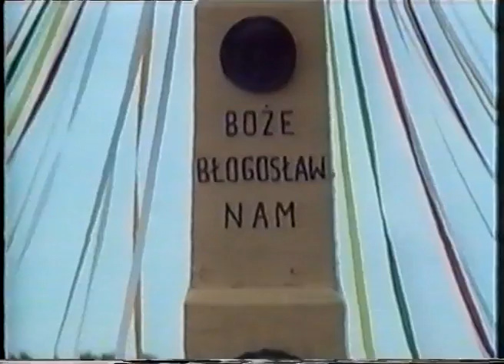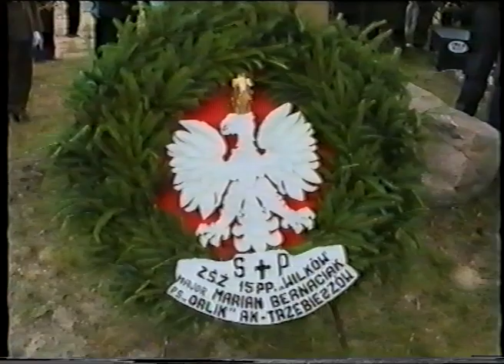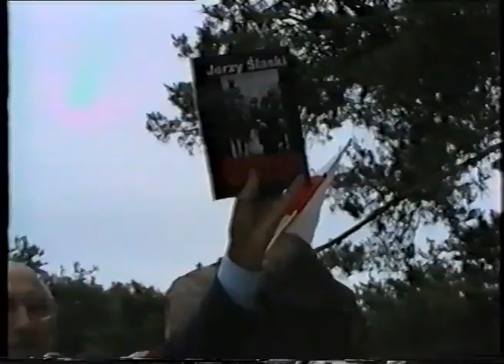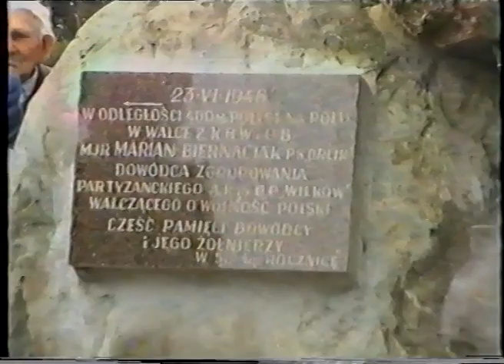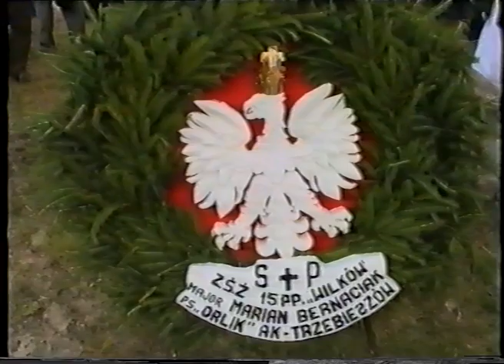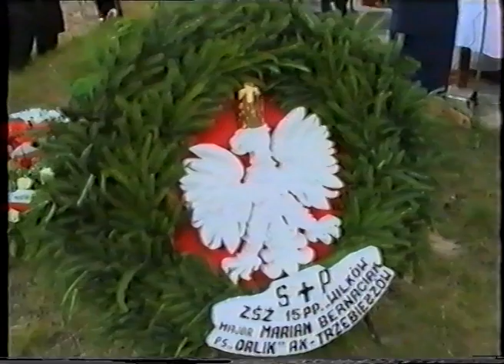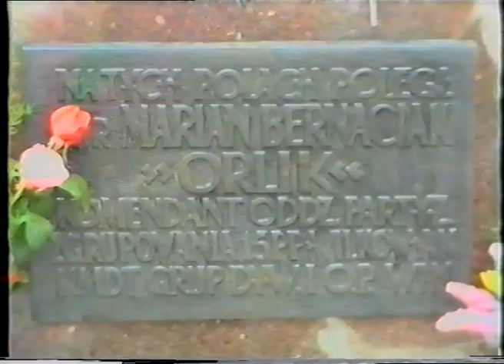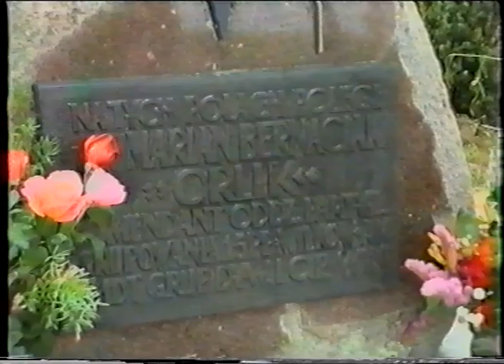50 Rocznica Śmierci Mariana Bernaciaka ps. Orlik, Piotrówek 30.06.96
Film z uroczystości 50 rocznicy śmierci "Orlika", dowódcy AK.
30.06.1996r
Nagranie VHS autor NN.
mjr Marian Bernaciak "Orlik" był dowódcą oddziału partyzanckiego o kryptonimie OP I/15 Pułku Piechoty AK "Wilków".